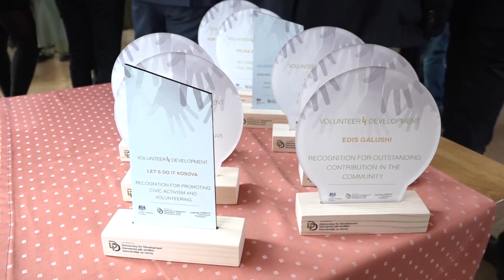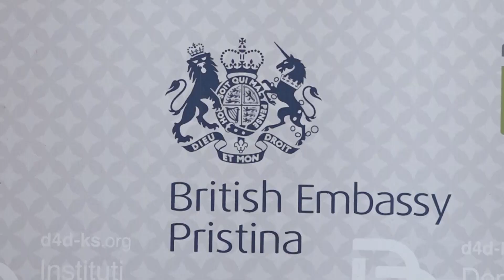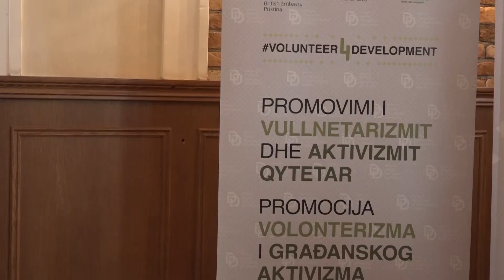Vullnetar i Vitit - Silvad Hysenaj, Qytetari më Aktiv - Rasim Krasniqi